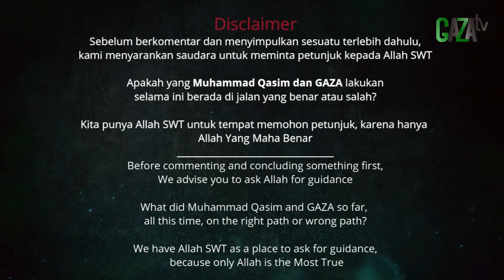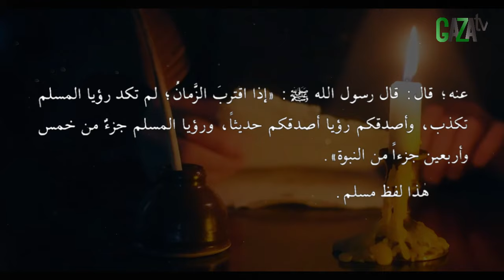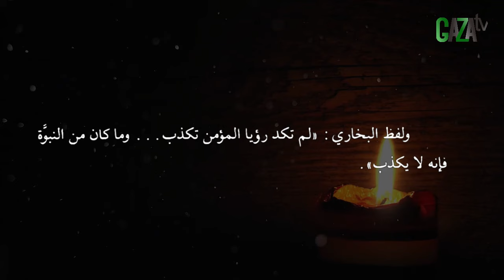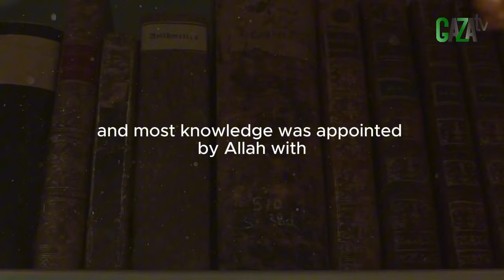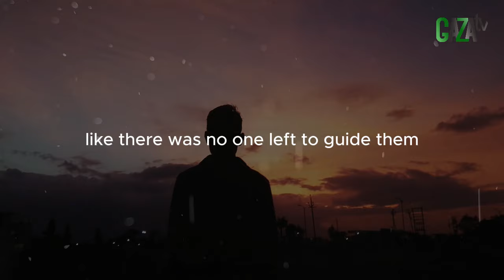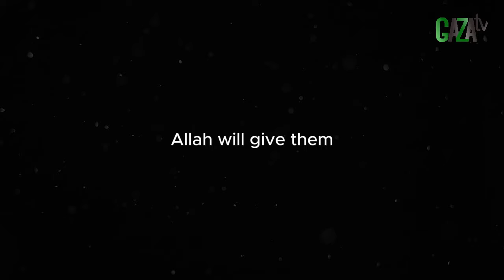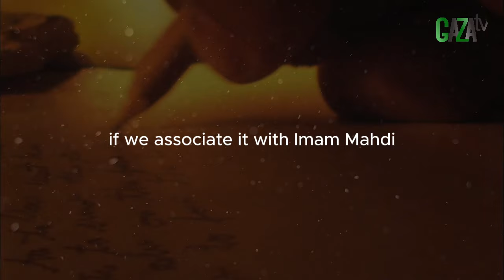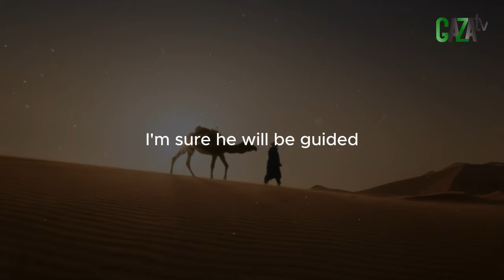MENDUSTAKAN MUBASYIRAT = MENDUSTAKAN KABAR KENABIAN || GAZAtv